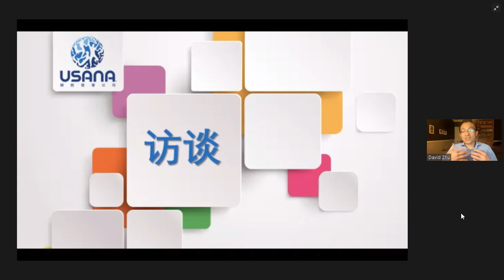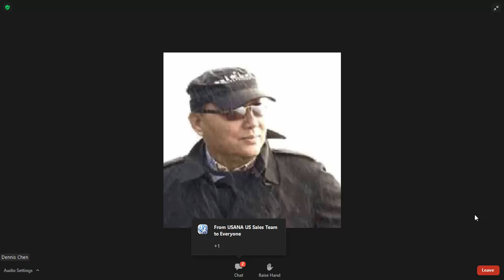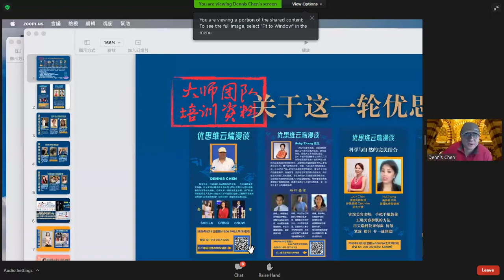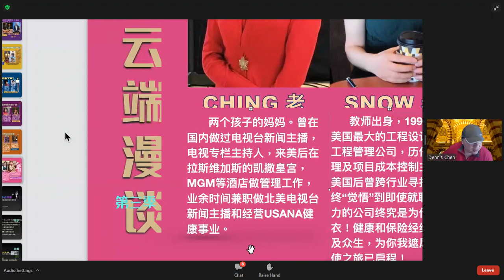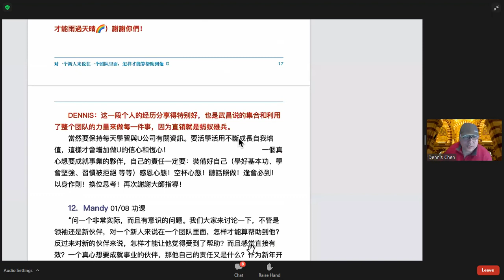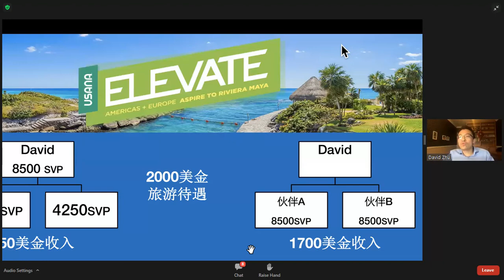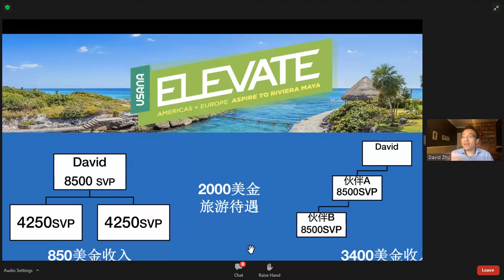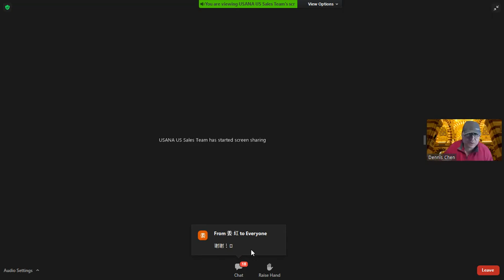Dannis 大师访谈 非本人权限 速看 将会秒删